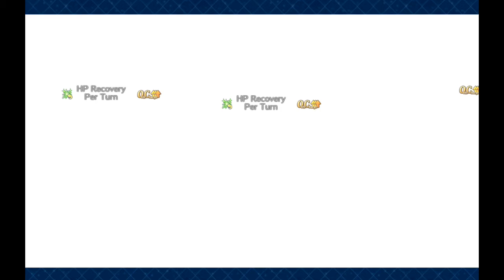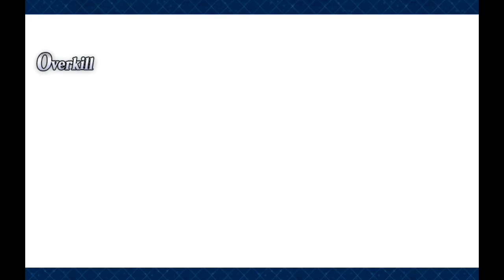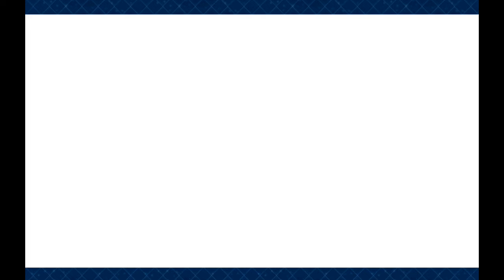Fate/Grand Order #103 | 6th Singularity, CAMELOT: Section 3 (2/2)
Section 3: To the East (2/2)

After a long journey in the desert, we arrived at a very desolate wasteland where there are people suffering that are still living in the area.

Fate/Grand Order is a mobile game made by DelightWorks in association with Type-Moon and Aniplex. This video is suitable for people with the ages 13 and above. Any viewer with the ages of 12 and below need parental guidance when watching this video.

LINKS

COMMENTS

Oh crap, that knight chopping people's heads off with his bow was pretty messed up.